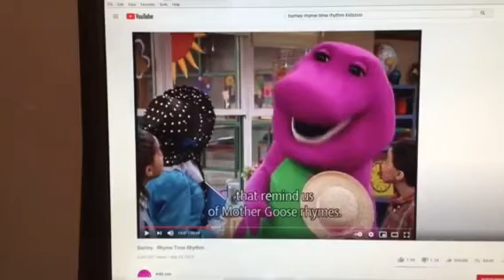Barney & Friends PBS